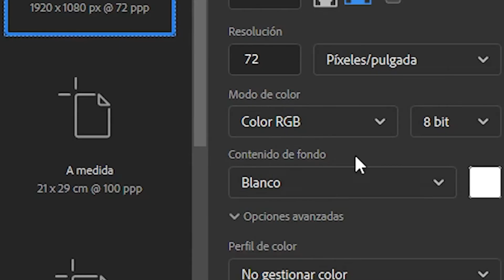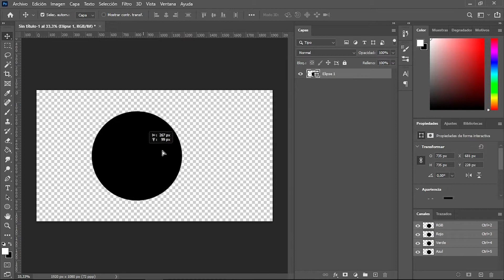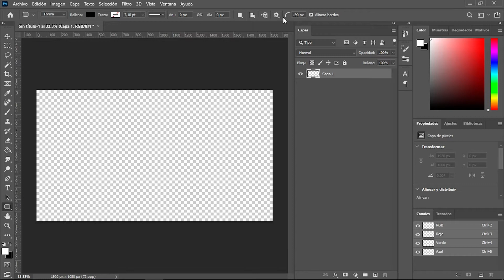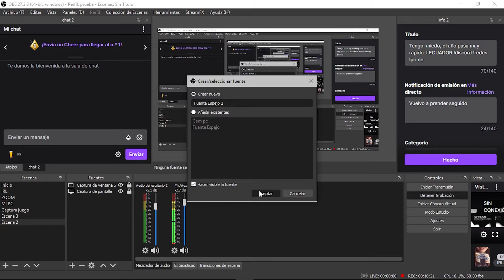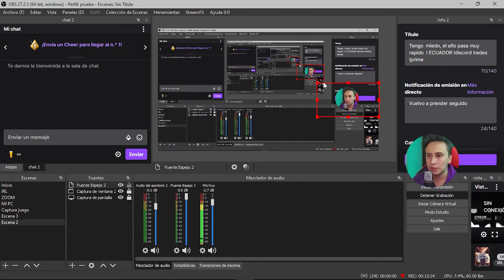CAMARA CIRCULAR O CON BORDES REDONDEADOS EN MIS DIRECTOS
El dia de hoy les traigo un video en el cual van a aprender como poner camara circular o con bordes redondeados en sus directos